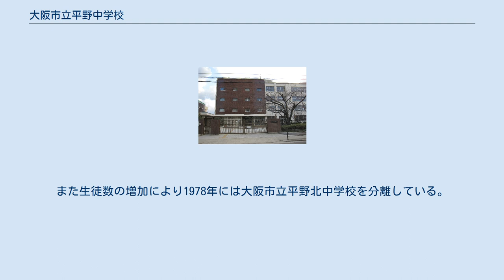大阪市立平野中学校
大阪市立平野中学校（おおさかしりつ ひらのちゅうがっこう）は、大阪府大阪市平野区にある公立中学校。
 学制改革と同時に設置された。
平野区平野地区の一部を校区とする。
生徒数の増加に伴って1978年には大阪市立平野北中学校を分離開校させている。
 1947年に大阪市立東住吉第二中学校として開校した。
開校当初は大阪市立平野小学校・大阪市立育和小学校の2小学校を校区とし、両小学校に仮校舎を設置した。
 育和小学校校区関係者は新制中学校の校区について、桑津小学校・北田辺小学校の校区と同じ中学校にしてほしいという希望があった。
しかし当時の警察署の管轄に合わせる形で、平野警察署管内の平野・育和校区で東住吉第二中学校、田辺警察署（現東住吉警察署）管内の桑津・北田辺校区で東住吉第四中学校（現東住吉中学校）を、それぞれ設置することになった。
 大阪市立中学校では、1947年の新制中学校発足直後には暫定的に「行政区名＋番号」の仮称が用いられ、将来的には地名などを取り入れた正式な校名へと変更するとした。
1949年に市内の中学校で一斉に正式な校名に変更することになり、大阪市立平野中学校へ改称している。
 1963年には地域住民の要望により、育和小学校校区を東住吉中学校校区へと変更した。
また生徒数の増加により1978年には大阪市立平野北中学校を分離している。